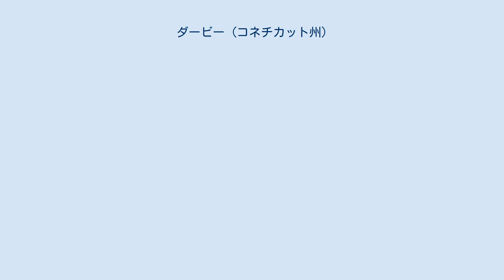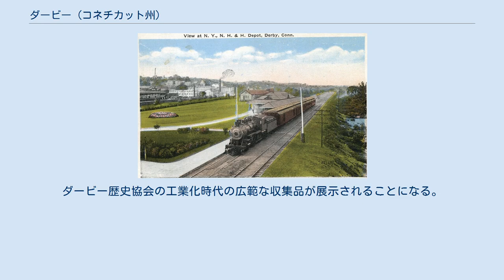ダービー (コネチカット州)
ニューヘイブン郡_(コネチカット州)
ダービー（英: Derby）は、アメリカ合衆国コネチカット州ニューヘイブン郡西部に位置する都市である。
2010年の国勢調査では人口12,903 人であり、ニューヘイブン郡にある7都市の中で最少である。
市域陸地面積は5平方マイル (13 km2) であり、コネチカット州では最小の自治体である。
 1910年頃のダービー 1642年、ダービーの地はポーガセットという名前でインディアン交易の基地として設立された。
1675年に、イングランドのダービーから現在の名前が採られた。
 ダービーの町は1775年5月13日に市として法人化された。
 19世紀、コルセットとフープのスカートが市内で作られていた。
漫画本を印刷する会社のチャールトン・コミックスが1944年から1986年まで市内にあった。
市内には広さ350エーカー (1.4 km2) のオズボーンデール州立公園がある。
ノーガタック川によって市内は二分され、イーストダービーとダービーセンター（バーミンガム）と呼ばれている。
 ポーランドからの移民が市の人口に大きな足跡を残しており、現在の住人の18%はポーランド人の子孫であり、2%はポーランド生まれを申告している。
このために町にはポーランド系の店舗、レストラン、クラブが幾つかある。
ローマ・カトリック教会セントミカエルのアークエンジェル・パリッシュは、ポーランド語と英語でミサを行っている。
 ダービー市の消防署はボランティア消防士が活動している。
消防団が4つあり、市内に散りばめられた4か所の駐屯所を拠点にしている。
それぞれの消防団に1人の隊長と2人の副隊長がおり、その上に3人の消防署署長補佐がいる。
署長補佐は署長に報告し、署長は消防コミッショナーに報告する。
 ダービーの消防組織は1830年から1850年代初期まで存在したダービー消防車隊の組織に遡ることができる。
これがダービーでは初の組織化された消防隊であり、ギルバート通りとハイズ通り、当時はダービー・ランディングと呼ばれた地域に本部があった。
この消防隊は古い「グースネック」の消防車を使っており、当時としては時代遅れだった。
ポンプはハンドルを前後に動かして、装置に付けられたパイプとノズルから水を押し出していた。
水は水源にホースを入れて取り込むのではなく、バケツを使って消防車に組み入れる必要があった。
1840年代初期、消防隊はダービー・アベニューを昇り、セントミカエルの教会が現在建っている場所のほぼ筋向いに移転した（州道34号線の東行き車線）。
町の中心が東側から現在の中心街に移ったので、中隊への興味が無くなり、解隊された。
 1837年、バーミンガムのビレッジ（現在の中心街）に住む住民が、その資産を守るために独自の消防隊設立を請願した。
1837年6月7日、州からの認証を得てバーミンガム消防隊が設立された。
この隊はホッチキス・ホーズ隊1号と呼ばれる市内最古の消防組織になった。
最初は第3通りとミネルバ通りの地域にあり、その後の1840年にキャロライン通りの「コブルストーンヒル」頂点に近い場所に移転した。
その数年後には、キャロライン通りの第3通り向かいにある土地に移転された。
1872年、隊は当初の隊員の1人であるルイス・ホッチキスの栄誉を称えてホッチキス・ホーズ隊1号と改名した。
1920年代初期、古い木造の消防署が取り払われ、現在アートセンターとなっている建物が建てられた。
1971年、現在のデイビッド・ハンフリーズ道路沿いの場所に移転した。
 バーミンガムがダービーの町のボロだった1851年にストーム消防隊2号が組織され、1853年に正式に法人化された。
最初はダービー・グリーンの地域のエリザベス通り沿いにあり、1950年代からはオリバ通り沿いの消防署から運営している。
ストーム消防隊はその立ち上げのときから消防士の正式舞踏会を毎年開催し続けており、現在は毎年の感謝祭週末に開催している。
1949年、ダービーで救急対応の必要性を認識し、ストーム消防隊救急部隊を設立し、今日も救急対応を続けている。
 ポーガセット・フック・アンド・ラダー隊4号は、190...